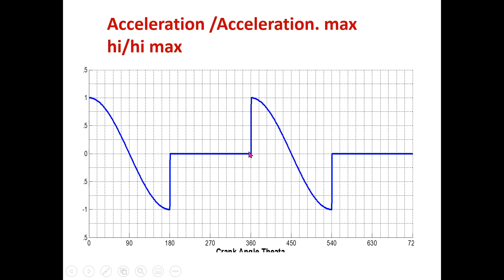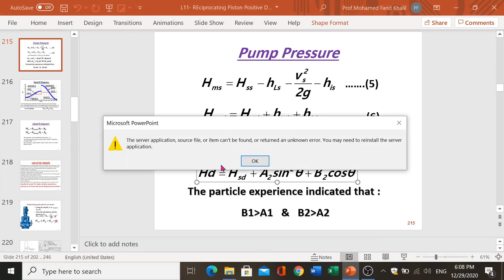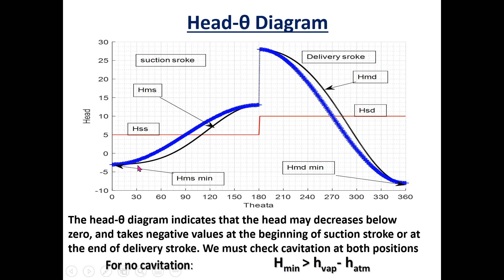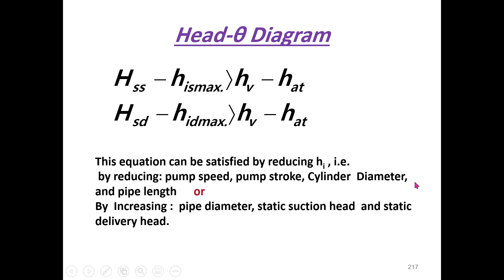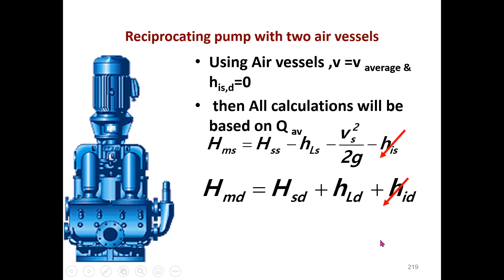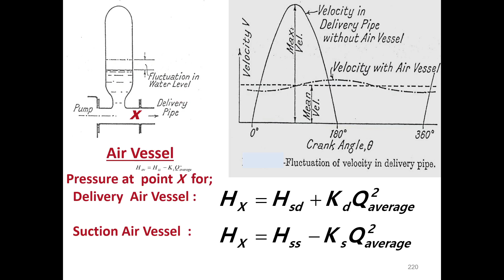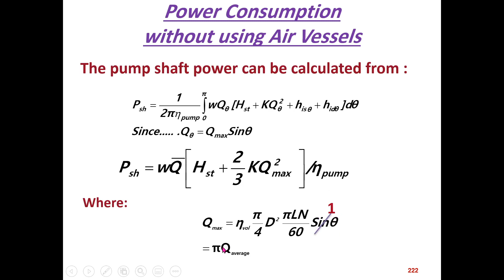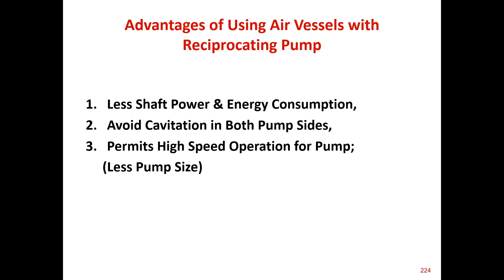Reciprocating Pump 2